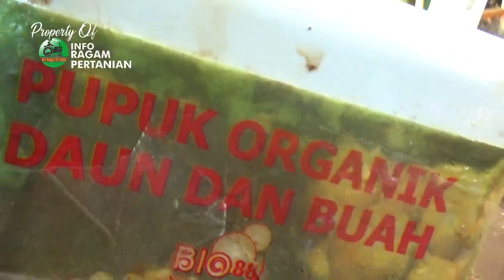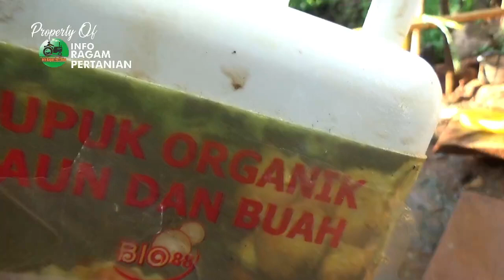Cara Menanam Timun Jepang Di Polybag (Pemupukan Organik 20 HST ) PART.3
Proses perawatan lanjutan 20 Hari Setelah tanam Timun Jepang Di Poybag pada Bagian Part.3 Pemupukan Lanjutan Dengan menggunakan bahan organik baik lewat Media ataupun lewat Daun, Nah Bagaimana Prosesnya Berikut Informasinya.

silakan hubungi kami di Nomor kami dibawah ini:
PERHATIAN - Silahkan Share Video-video Kami  dengan catatan :
Jazakumullah khayran .